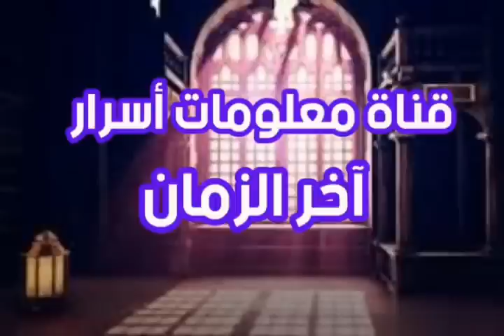ماذا سيحدث يوم ٢٠ / ١٠ القادم؟؟ هل ستكون بداية الأحداث العظام؟ التمهيد لأحداث كبيرة قادمة ،،،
# التمهيد لأحداث عظام # ماذا سيحدث يوم ٢٠/ ١٠ القادم # هل سيكون تاريخ ٢٠ / ١٠ بداية الأحداث # علامات الساعة # ظهور المهدي # الشيخ تامر إبراهيم مدرس علوم القرأن الكريم والباحث في علوم آخر الزمان #